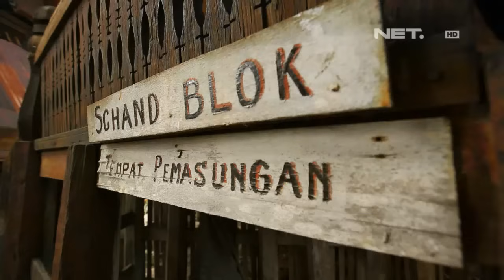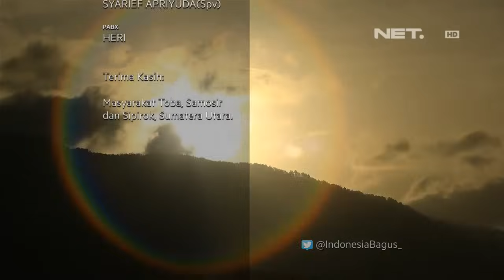Indonesia Bagus - Danau Toba